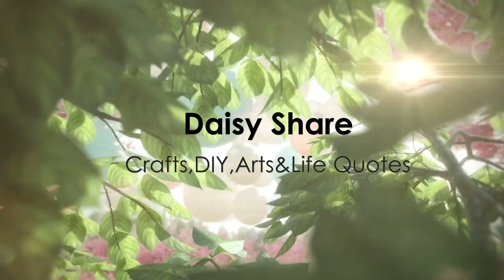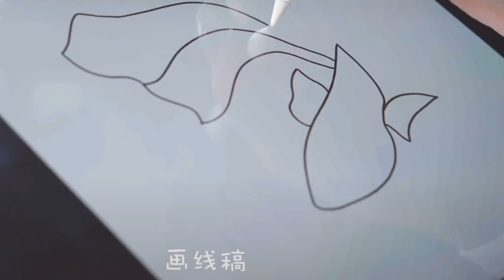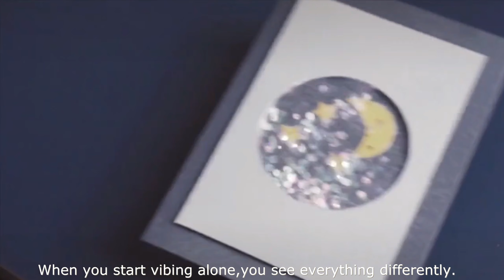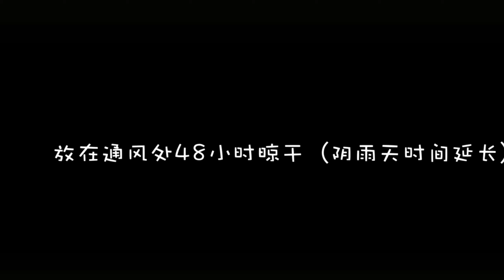Daisy Share DIY Crafts to Decorate Your Room/Resin Arts and Crafts/Do It Yourself/Diy School Hacks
In this video, you learn arts and crafts ideas,room decorating ideas and christmas decorations DIY.
It including but not only:
*cat tree house
*cute pen pot holder
*Wind Chime
*Walnut Tutorial
*phone case diy 5 minute crafts
*handcrafted wall hangings
*thumb piano
*girl necklace designs